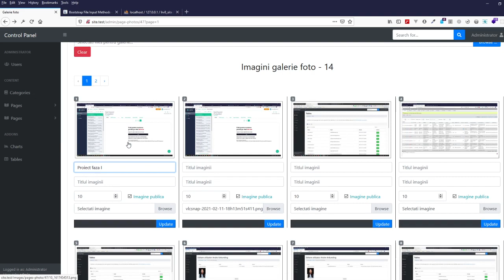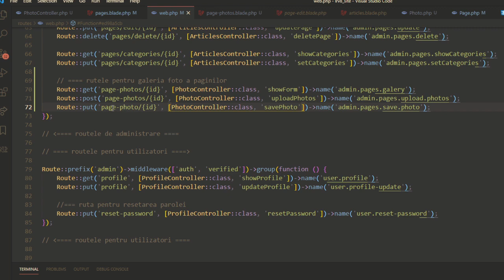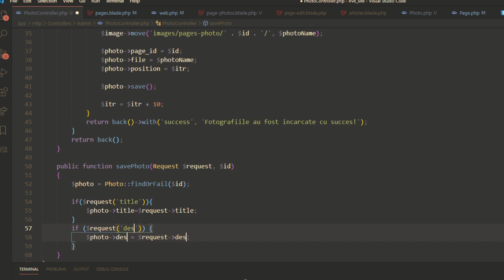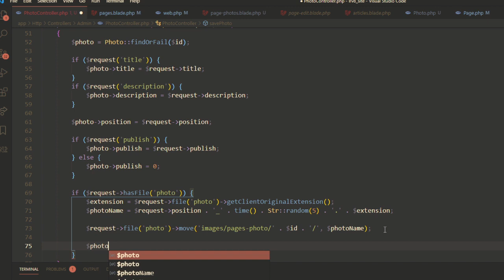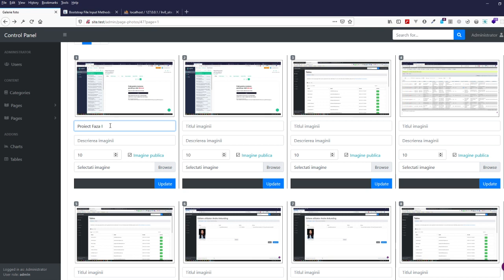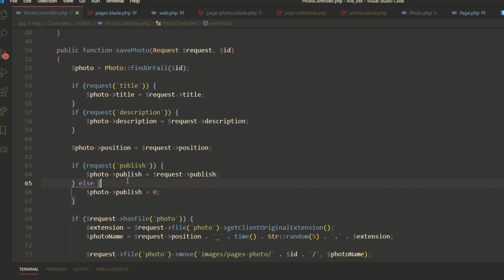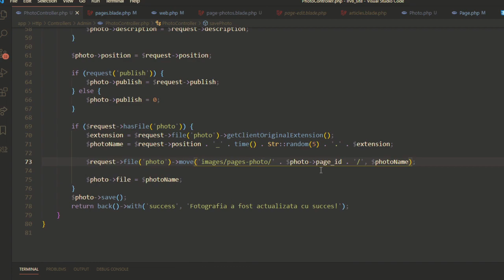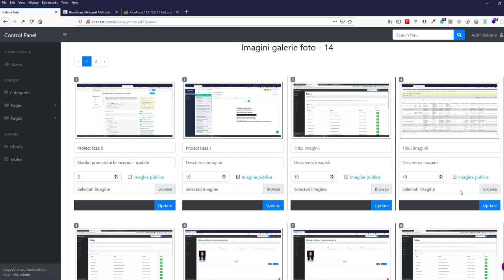07 Laravel 8 IV Functia pentru actualizarea unei imagini din galeria foto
puteti descarca proiectul de pe github

In acest tutorial vom crea ruta si functia pentru actualizarea imaginii din galeria foto a unei pagini.

Ruta va fi de tip put cu un parametru dinamic {id} care sa ne permita sa identificam imaginea selectata pentru a fi modificata.

Vom verifica existenta campurilor title si description si le vom actualiza. Apoi vom verifica si campul publish, pentru care vom seta valoarea 1 sau 0.

In ultima parte vom verifica daca avem in request o imagine, iar in caz afirmativ o vom salva pe hard disk si vom seta corespunzator campul file al imaginii.

ATENTIE: in aceasta functie am omis sa stergem vechiul fisier de pe hdd, omisiune pe care o vom corecta in tutorialul urmator.

In final vom verifica functionarea corecta a formularului si vom corecta setarea gresita a caii de salvare pe hdd a imaginii: aceasta va trebui sa contina id-ul paginii de care apartine galeria foto si nu id-ul imaginii.